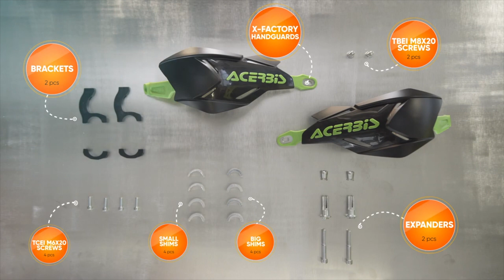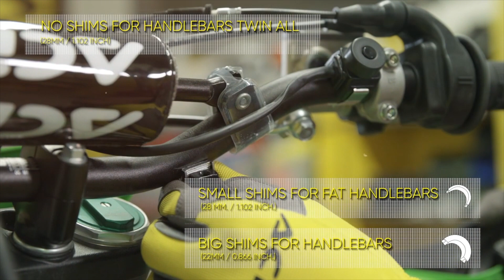X FACTORY Handguards Installation Guide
Acerbis Black/Green X-Factory Handguards - 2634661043

    Part #: 6101827

Overview of Acerbis Black/Green X-Factory Handguards - 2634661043

    The all-new X-Factory Handguards feature an aluminum bar wrapped with an injection molded Nylon composite

 A replaceable dual injected polypropylene shield mounts to the bar offering unsurmounted protection from roost, debris, and extreme conditions A universal mount kit is included.

Included Items:

(2) Green/black plastic handguards

(2) Black aluminum upper handlebar mounts

(2) Black aluminum lower handlebar mounts

(2) 8mm-1.25 x 60mm Socket cap head bolts

(2) 8mm-1.25 Expansion sleeve anchor nuts

(2) 8mm Expansion sleeves

(4) 6mm-1.00 x 20mm Socket cap head bolts

(2) 8mm-1.25 x 20mm Button head bolts

(8) Aluminum half clamp handlebar spaces (various sizes)